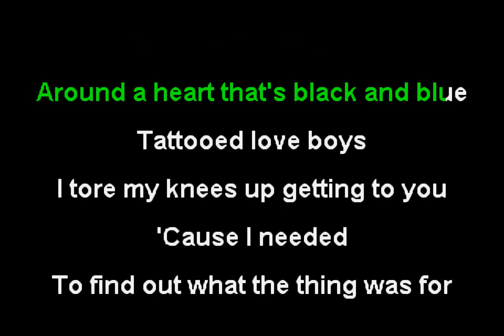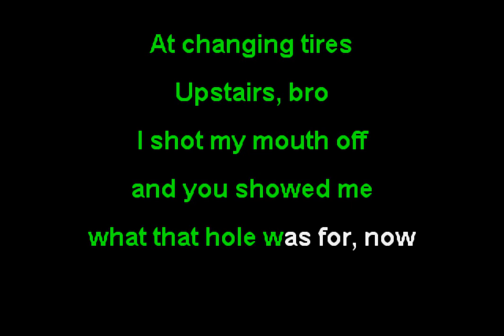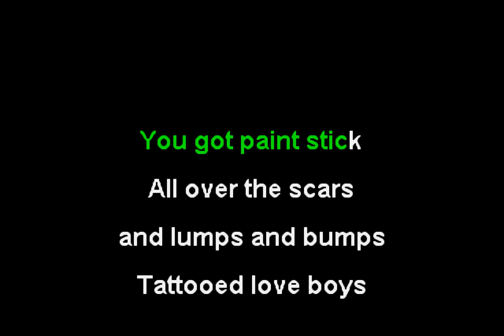The Pretenders - Tattooed Love Boys (Funbox Karaoke, 1979)